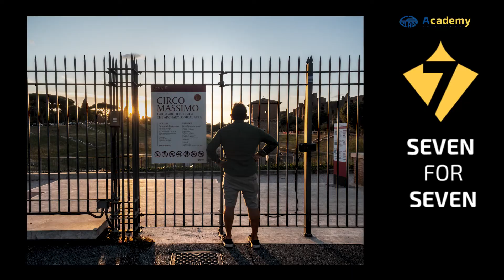Mostra fotografica "Roma tra ieri e oggi". Intervista a Paola Munzi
Intervista a Paolo Munzi per raccontarci della sua esperienza in Academy e del suo lavoro per la mostra Roma tra ieri e oggi.

Il concept della mostra è quello di creare un dialogo tra l'arte de la fotografia per raccontare la bellezza della città eterna.

La mostra  è aperta al pubblico
🗓️ dal lun-ven
🕙 10:00 alle 18:00
📍presso La Placa Academy
💰ingresso libero